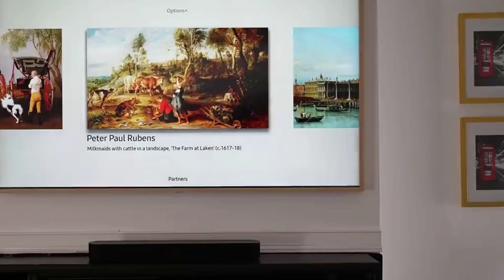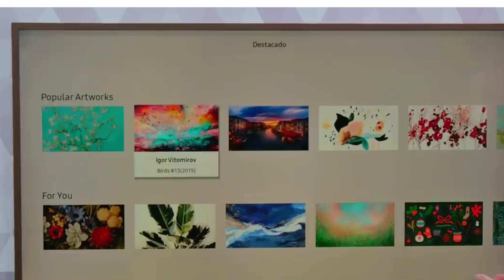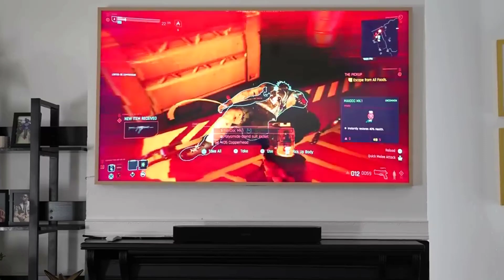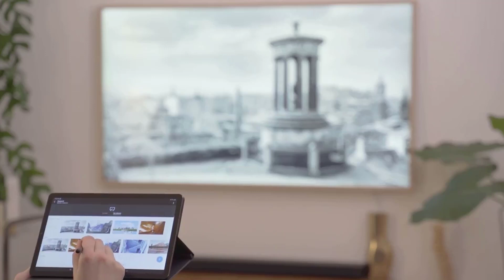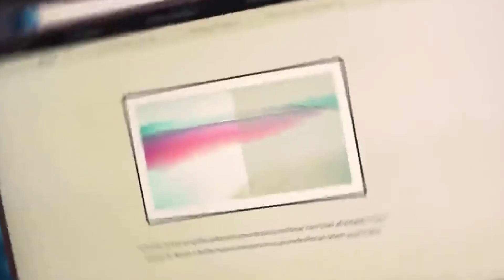O Que Achei da Smart Tv 4k Samsung the Frame 2021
👉LINK DESSE VIDEO:
   LINK DE REFERENCIA MELHOR PREÇO
A Frame TV é uma das várias TVs de design da Samsung, junto com a TV Samsung Serif focada no estilo e a TV Samsung Sero rotativa (sim, você leu certo) .

O design da Frame TV é baseado no de uma moldura de imagem. Isso significa que tudo se encaixa em uma caixa metálica espessa - bem diferente da aparência de moldura zero do Samsung Q950TS 8K QLED - que dá à tela um contorno firme e com certeza causará um impacto em sua sala de estar.

Também há várias opções de cores diferentes para a moldura ao redor da tela: branco, preto, marrom, bege, vermelho bordô e bege argiloso.Você também poderá usar o Modo de Arte da Samsung - uma configuração para a televisão que exibe obras de arte, fotos ou pinturas em vez de manter a tela preta quando não está em uso, um pouco como uma tela inteligente reforçada. Você está usando uma pequena quantidade de energia, é claro, em comparação com ligar o aparelho corretamente, mas isso significa que sua nova compra de TV pode ser calibrada para combinar melhor com a decoração da sua casa.

O Art Mode também pode se basear em centenas de obras de arte de coleções mundialmente conhecidas - como o V&A Museum, a Tate Gallery e o Van Gogh Museum.

A Frame TV pode ser colocada em um balcão, mas provavelmente se sentirá mais em casa com seu No Gap Wall Mount, que manterá a tela nivelada com a parede e ajudará a se camuflar melhor com o ambiente.
Existem alguns acessórios a serem considerados ao comprar a TV Frame da Samsung. Existem, é claro, os engastes personalizáveis ​​para escolher a cor e o design da moldura literal ao redor da tela, com mais opções do que nunca para o modelo 2021. A Samsung lista as opções branco, preto, marrom, bege, vermelho bordô e bege argiloso, mas também há opções de terceiros disponíveis.

A novidade para 2021 é um tripé de suporte de TV para aqueles que não querem montar o aparelho na parede - algo compatível com o suporte de galeria do LG G1 OLED .

Outra novidade neste ano é My Shelf, uma espécie de vitrine montada na parede para a The Frame, que parece imitar o formato da caixa do Serif. Também permite alguma variação na localização da TV, seja descentralizada ou no meio do acessório.

As TVs Samsung Designer, como a Frame, nem sempre estão disponíveis para uma análise tradicional - já que a Samsung as vê como compras de estilo de vida (não de tecnologia) e tenta evitar que esses aparelhos sejam comparados com base em especificações individuais.

Fizemos uma análise do modelo Samsung The Frame TV 2018 , elogiando sua "bela estrutura de metal polido" e seus sucessos estéticos - embora a qualidade de imagem mediana e o aprimoramento pobre nos impedissem de elogiá-lo ainda mais.

O novo modelo 2021 é muito mais fino - apenas um tom acima de uma polegada - e foi projetado para ficar rente a uma parede, o que significa que ele se tornou ainda melhor para enganar os hóspedes e fazê-los pensar que é apenas mais uma peça deco.

Com acesso a milhares de peças de arte digital da loja de arte Samsung, The Frame também é um camaleão, capaz de se adaptar e se adequar aos seus gostos artísticos e de design. Mas não para por aí - The Frame também vem com um bando de opções de moldura, que dão ao consumidor mais personalização quanto à forma, tamanho e estilo da moldura da TV.

Essa tendência de oferecer mais opções se estende da estrutura até o suporte. A Samsung adicionou uma opção para um suporte de estúdio inspirado em cavalete. Pode parecer um pouco bobo adicionar um suporte a algo que deveria ser pendurado na parede, mas o Studio Stand consegue adicionar o brio moderno sem matar suas vibrações clássicas e realmente transforma The Frame em uma peça de galeria de alta qualidade. A única coisa estranha neste suporte é que seu design moderno e simplista invade ligeiramente a estética de outro modelo de estilo de vida da Samsung, o Serif .